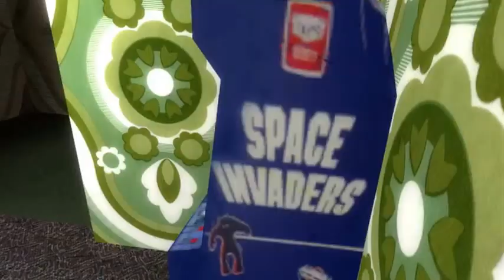VanossGaming Vanoss: Gmod Prop Hunt Funny Moments - DJ Space Invader! Garry's Mod